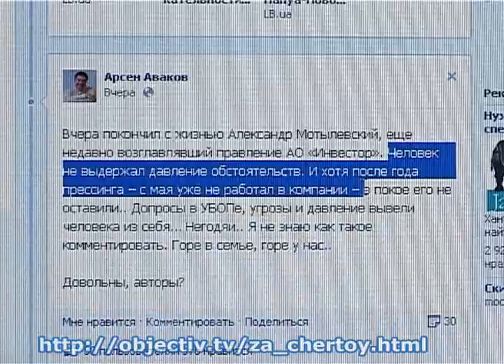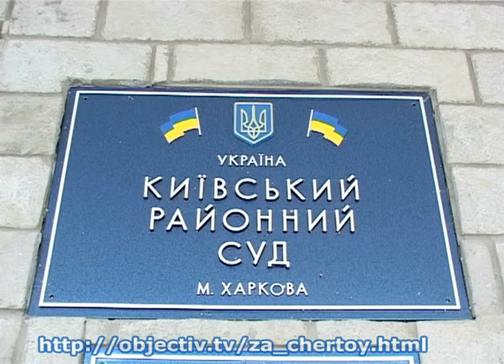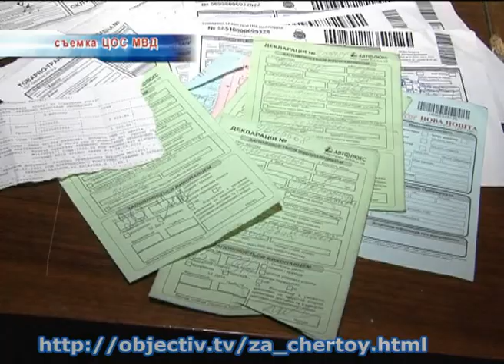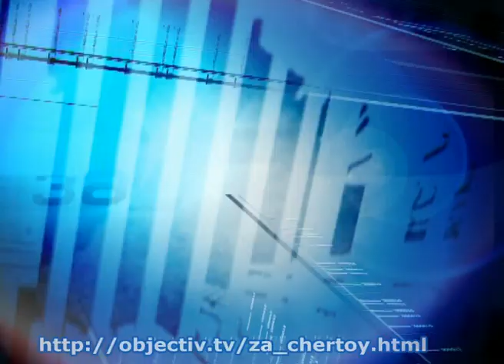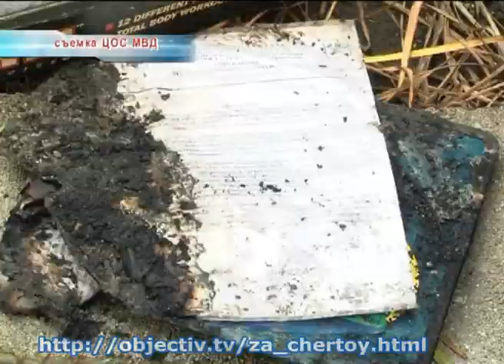За чертой. 8 ноября 2012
Харьковские правоохранители расследуют самоубийство бывшего подчиненного Арсена Авакова Александра Мотылевского - в милиции считают, что мужчину довели до суицида, а вот кто - выяснит следствие. Стрельба в Лозовой. Двое водителей не поделили дорогу - один попытался застрелить другого из травматического пистолета. 12 тонн спирта для поддельной водки. Трое мужчин везли в Харьков контрабанду замаскированную под подсолнечное масло. В центре Харькова горел жилой дома. Людей пришлось эвакуировать с помощью автолестницы, жильцы винят в пожаре семью-бродяжек. Под Харьковом парень поджег чужой дом. Таким образом, после ограбления воришка пытался скрыть огнем следы преступления